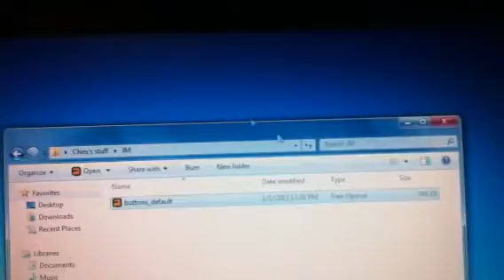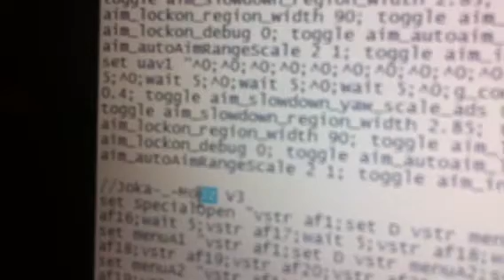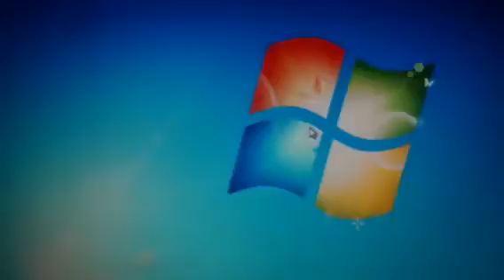How to put your name in a cfg menu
This is a turtorial on how to put you name in a cfg menu this is for mw2 and ps3 only thanks and happy gaming.